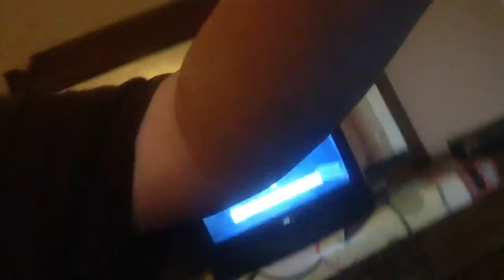Vlog video-23 minecraft memories!